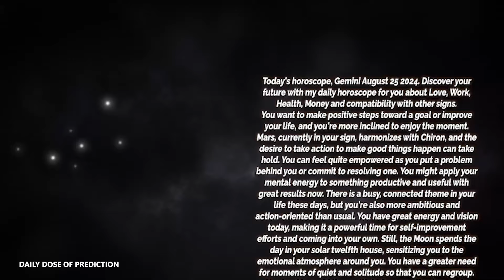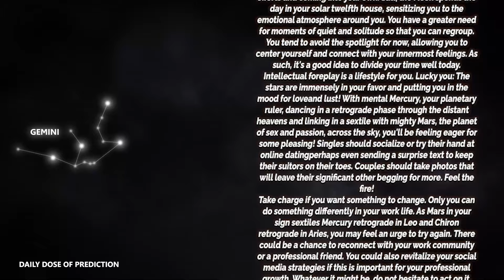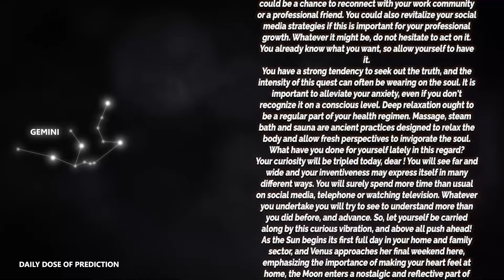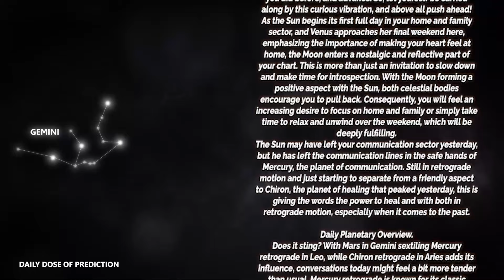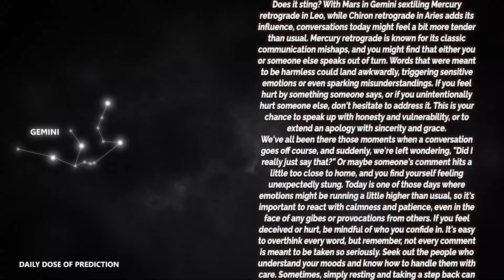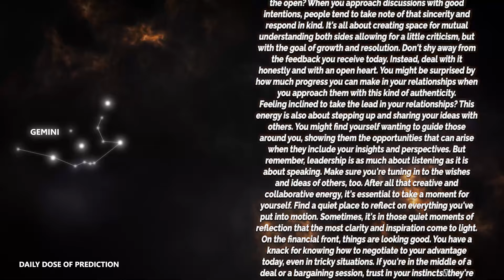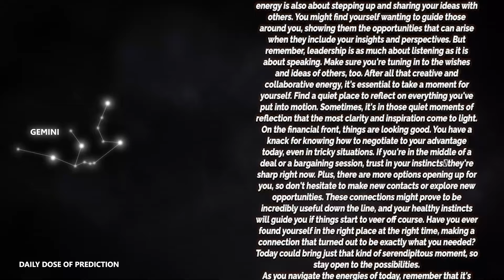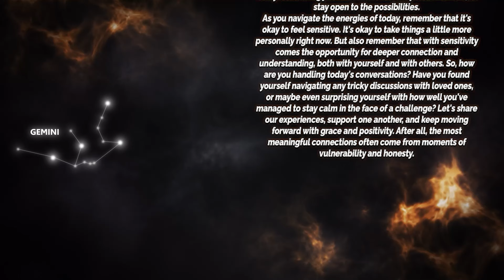Gemini - Today Horoscope - August 25, 2024 - Daily Horoscope - Horoscope for Today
Today's Horoscope Gemini August 25, 2024. Discover your future with my daily horoscope for you, my dear Gemini sign in love, work, health, money and compatibility with other signs. Free daily horoscope!

Gemini Horoscope Today  August 25, 2024
Daily horoscope Gemini August 25 2024
Horoscope Gemini August 25, 2024

Gemini love horoscope August 2024